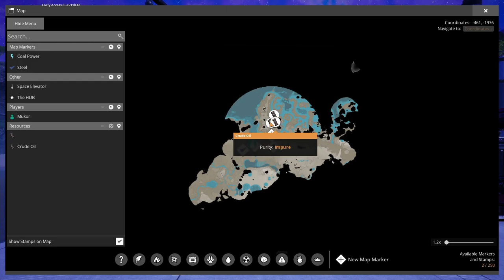Satisfactory Update 7 playthrough // Episode 13 // Getting started with basic oil production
We're about to enrich our world with oil! In this episode we walk through a simple and straightforward oil setup turning crude oil into plastic and rubber, and talk about how to handle the byproducts with some temporary fluid buffer storage.

Let's play Satisfactory with a fresh start on Update 7! Beginner-friendly series  explaining the core concepts of the game and sharing tips.